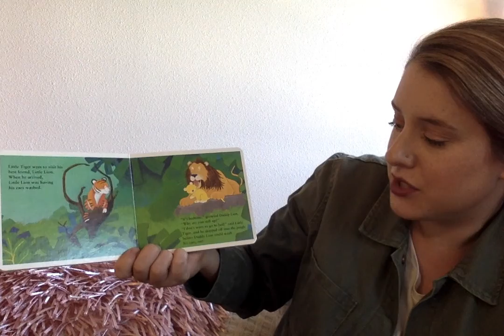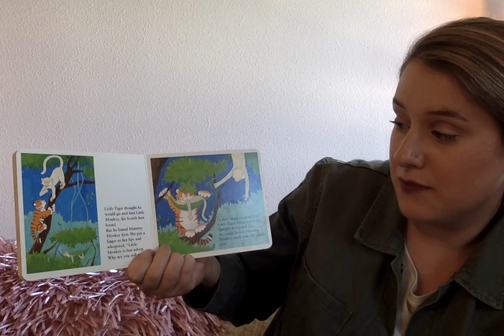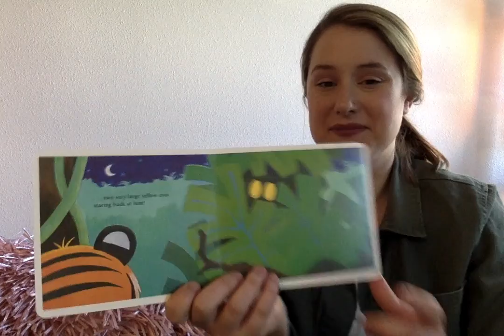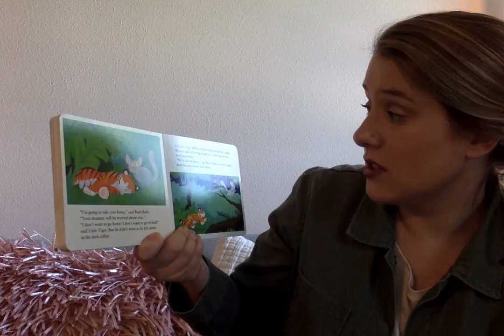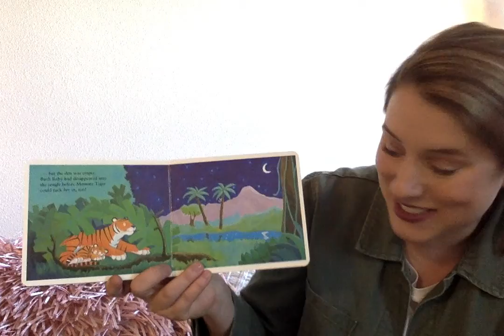SJCC TV: Storytime with ECS - I Don't Want to Go To Bed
ECS Teacher (Room 201, Infants) reads "I Don't Want to go to Bed," a book by Julie Sykes and Tim Warnes. Join Little Tiger on a jungle adventure as he tries to avoid bedtime.